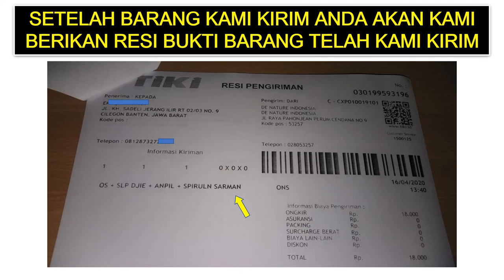Obat penis membengkak & kulitnya mengeras karena suntik kemiri silikon TANPA OPERASI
Cara Membantu Mengurangi Pembengkakan Akibat Suntikan Minyak Kemiri TANPA OPERASI ,Cara Menghilangkan bekas suntik Silikon Minyak Kemiri Tanpa Operasi,obat pembekakan akibat suntik minyak kemiri,urang aring,minyak lintah,obat kelamin pria bengkak akibat efek suntik minyak kemiri,minyak kemiri,obat kencing nanah,obat sipilis herbal,buah zakar,obat infeksi saluran kencing,obat pemulih luka pada penis atau mr p,obat alami luka lecet pada kemaluan pria,bengkak karena minyak kemiri di batang penis,bahaya suntik minyak kemiri,obat setelah suntik kemiri,menghilangkan minyak kemiri tampa operasi,suntik silikon hilang
SEMOGA INFORMASI DALAM VIDIO KAMI BERMANFAAT BAGI ANDA YANG SEDANG MENCARI OBAT UNTUK KELUHAN YANG ANDA DERITA SELAMA INI,Kami dari De Nature Herbal Indonesia Menyediakan Solusi Obat Untuk Keluhan Anda.

Produk unggulan yang memiliki standar CPOTB, BPOM dan memiliki sertifikat ISO 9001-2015 serta memiliki setifikat halal MUI.
Produk De Nature Indonesia Di Ramu khusus oleh Herbalis Berpengalaman

Obat ramuan herbal untuk Mengobati INVEKSI DI KELAMIN, inveksi minyak kemiri,urang Aring, silikon dll, Bengkak di buah zakar, kulit kelamin menebal dan mengeras kaku,rasa nyeri pada kelamin,batang penis memendek, mr.p loyo , benjolan di area kelamin dll.

Manfaat Produk De nature ini di antaranya :
1.Memperbaiki sistem otot saraf yang rusak pada penis.
2.Mencegah inflamasi atau pembengkakan pada penis.
3.Mengurangi dan menghentikan rasa sakit.
4.Bisa mengencangkan saraf-saraf kendur pada sistem produksi pria
5.Membuat kulit penis lebih elastis pada penderita suntik silikon atau suntik kemiri.
6.Menghilangkan cairan silikon atau kemiri secara alami di alat vital
7.Melancarkan peredaran darah pada alat kelamin.
8.Baik untuk menambah kesuburan sperma.
9.Mengatasi katup mani yang bocor.
10.Baik untuk mengatasi ereksi lemah dan menurun.
11.Meningkatkan stamina.
12.Dan baik juga untuk mengatasi masalah penyakit di luar alat kelamin atau vitalitas seperti ginjal, darah tinggi, diabetes dll.

Lantas Bagaimana Mendapatkan Obat Tersebut ?
Salah Satunya Adalah Kunjungi :

Kecamatan Majenang
Kabupaten Cilacap

CARA PESANAN SECARA ONLINE :
NAMA  :
ALAMAT LENGKAP :
NO :

CS. DE NATURE INDONESIA
KONTAK PEMESANAN : 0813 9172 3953